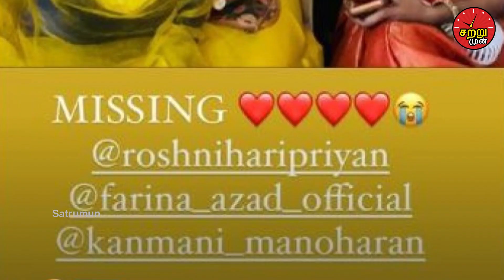சற்றுமுன் திடீரென பாரதி கண்ணம்மா சீரியலிலிருந்து வெளியேறிய நடிகைகதறிய பிரபலங்கள் !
Actress left from serial

Bharathi Kannamma is a 2019 Indian Tamil-language drama premiered on Star Vijay. It stars Roshni HaripriyanIt stars Roshni Haripriyan plays a role of a girl with a dusky complexion who has to fight the social norm of not being fairskinned. In this video we are going to see about Actress left from serial